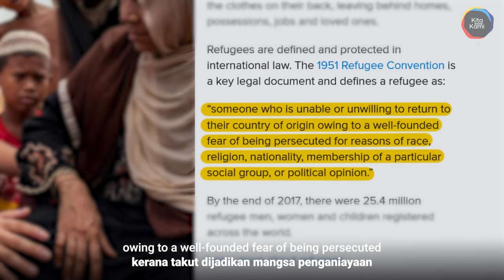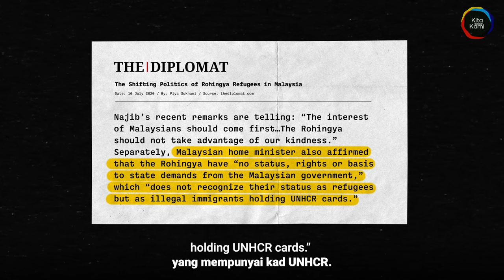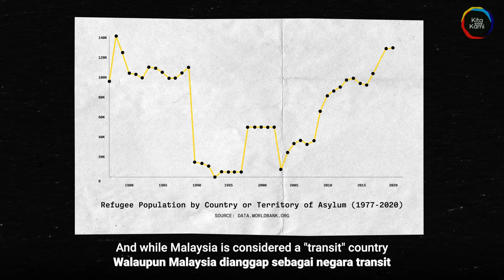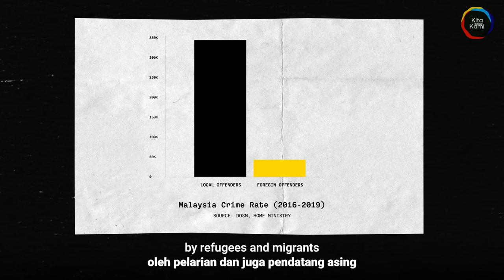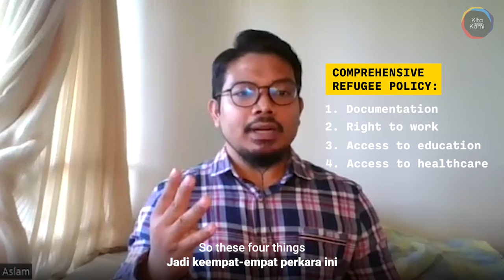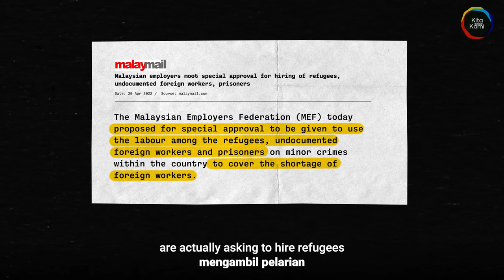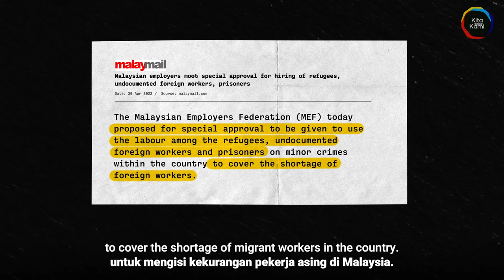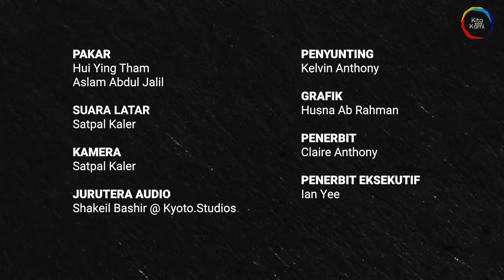Why so many refugees risk their lives to get to this ASEAN country | @TheFourth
Malaysia has a huge refugee community from countries like Myanmar, Afghanistan, and Syria — but none of them share a border with Malaysia. Many aren't even from Southeast Asia. So why do they choose Malaysia?